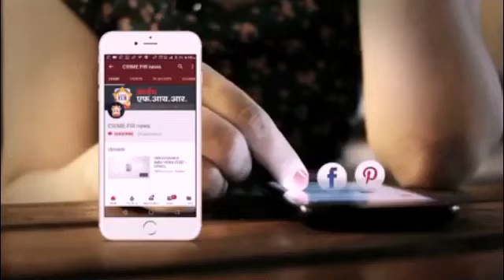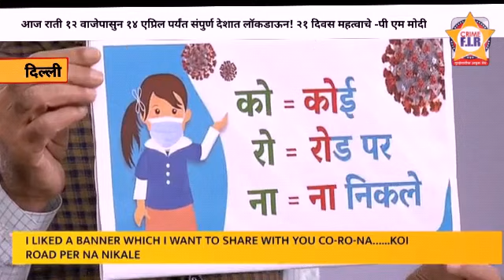दिल्ली : आज रात्री १२ वाजेपासुन पुढील २१ दिवसा साठी संपुर्ण देशात लॉकडाऊन - पी एम मोदी. Crimefirnews